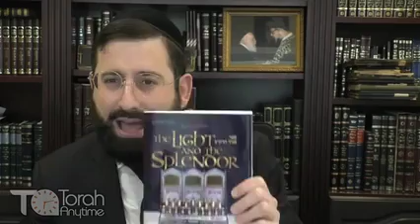The Light and the Splendor - Taste the Redemption of Tu B'Shevat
Don't miss out on the opportunity to learn and grow with us!